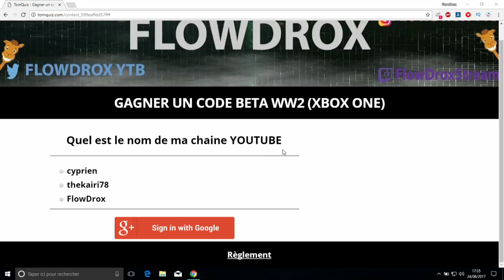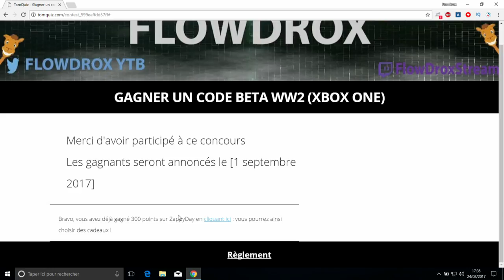Gros CONCOURS pour avoir des codes BETA😱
Slt les chameaux j espère que cette video va vous plairent Bon visionnage.

ps: si des personnes ont des codes bêta en trop vous pouvez si vous voulez les mettres en commentaire pour faire profiter les autres qui en on pas.